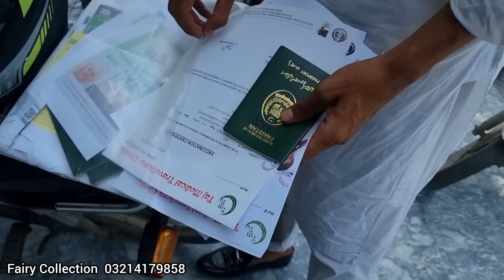Kis Ko lay Kar Ja rahe Hon saudia Arabia sath🇸🇦 Is Bar End ho gya humara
BussinesWhat's app ( Fairy.nfCollection)